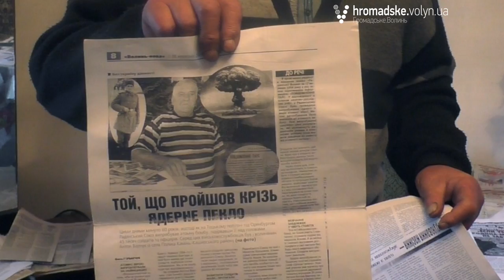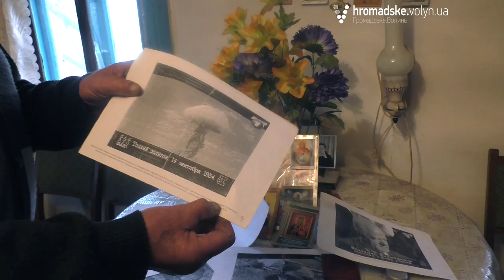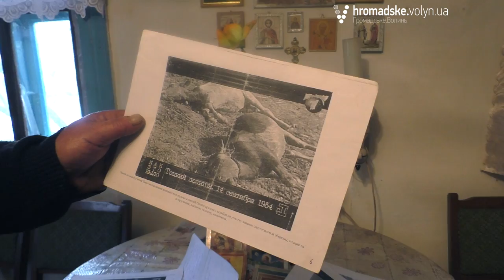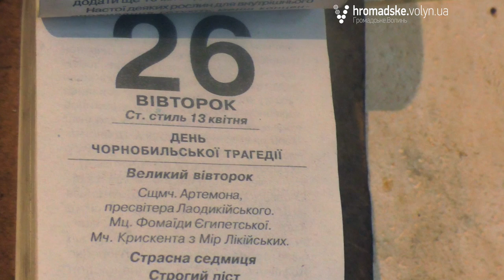Волинянин 25 років зберігав «ядерну таємницю»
Сьогодні, 26 квітня, виповнилося 30 років з дня страшної аварії на Чорнобильській АЕС. Чорнобиль - це перш за все, людські долі. Одна з таких унікальних історій привела нас в село Полиці Камінь-Каширського району, що на Волині. Там мешкає Антон Варчук, учасник Тоцьких військових навчань (випробувань ядерної зброї на живій силі), а згодом ліквідатор аварії на ЧАЕС. Сьогодні чоловік, якого на сторінках преси називають «випробуваним атомом», святкує свій день народження. 26 квітня йому виповнилося 82. Вже підводить здоров'я, але не підводить пам'ять, бо забути те, що зазнав Варчук важко.